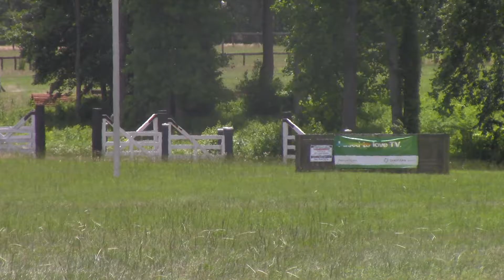Elaina Amy and Gamaliel Cross Country at Carolina Horse Park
Riding 4 year old Warmblood in his first Horse Trial.  Maiden Level